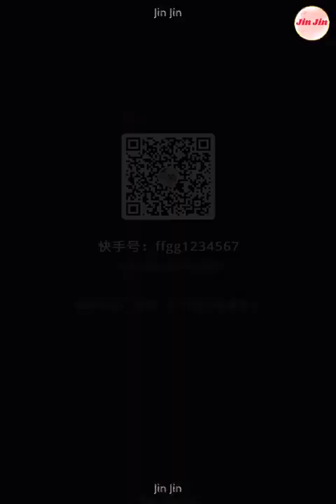Best Funny Videos - Try to Not Laugh 😆😂🤣#148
Bug Funny will make you laugh 100% 🏅